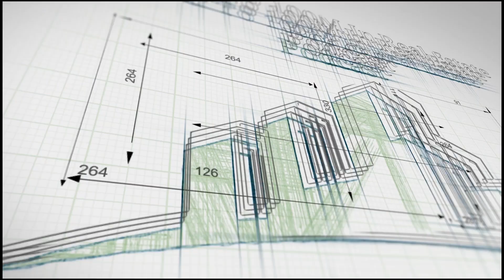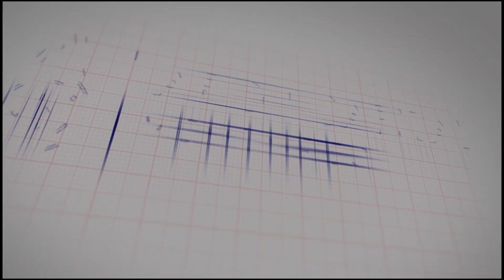Ep 22: John Casmon: Leveraging Your Super Power To Invest In RE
Are you one of those hesitating to get into real estate because you feel you lack the skills for it? Well, we got this episode for you. Today, we are with real estate entrepreneur and former advertising manager John Casmon to help you reflect on how to leverage your skillset and utilize them as you start in real estate. John is a multifamily real estate entrepreneur with vast expertise in building profitable relationships with others. He is the leader of Casmon Capital Group and a co-creator of the Midwest Real Estate Networking Summit. Moreover, he is the host of the Target Market Insights podcast.

In today's episode, John shares his beginnings in real estate and how he utilizes his marketing skills to get deals. He also drops a lot of marketing strategies on getting investors and growing your network. So, join us as we reflect and get inspired by this knowledge-filled episode.

Key Takeaways:
- How John started learning how money flows and investing in real estate
- Know what you're good at and leverage those skills.
- Start by letting people know about your interest and goals in real estate.
- Educate people about the benefits of investing.
- Ask for feedback and refine your message.
- Pull your message: Find people who are interested and attract them.
- Value-added deals and how to find them
- In today's competitive market, credibility is essential.
- Protecting yourself in possible economic downturns

Resources:
- Rich Dad Poor Dad by Robert Kiyosaki

- Atomic Habits by James Clear